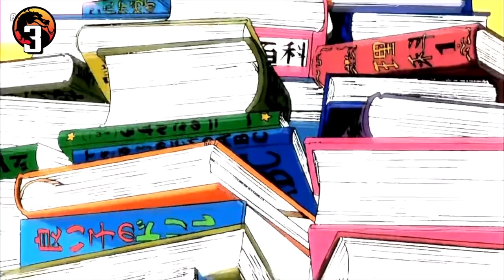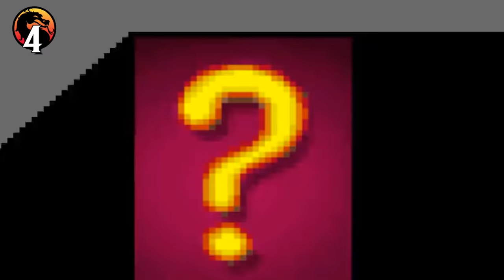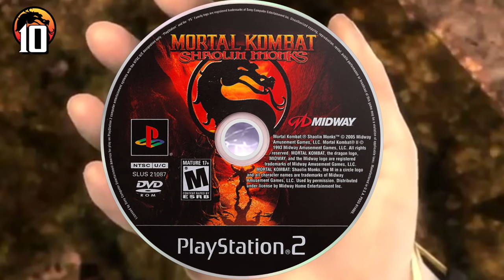10 COSAS que TODOS HACEMOS en MORTAL KOMBAT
¿Quién no ha jugado a un Mortal Kombat? La veteranísima saga de juegos de lucha primero de Midway y luego de Warner Bros. lleva casi 30 años entre nosotros, y han sido muchos los fatalities que hemos hecho. En este vídeo repasamos todo lo que hacemos en Mortal Kombat, del primero hasta el 11, y repasamos también numerosos easter eggs.